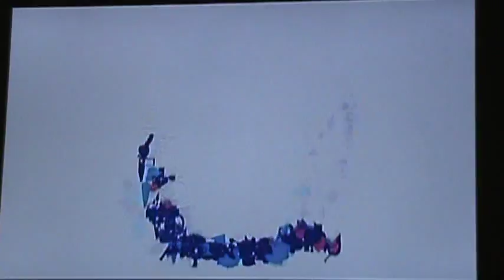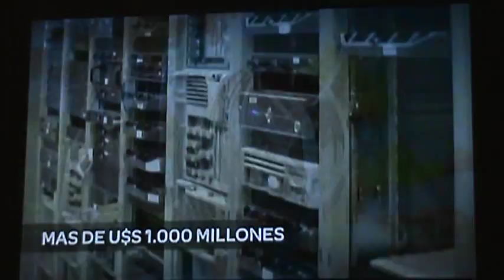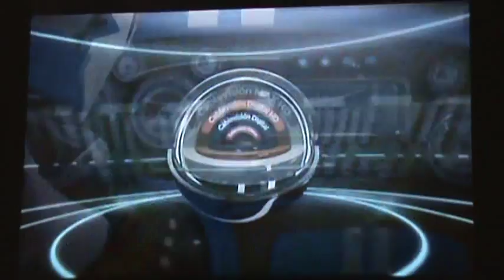Cartoon Network (Feed Sur) » Tanda 02/01/12, 06:06am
No edito el video porque no quiero esperar más de tres horas de render.
Durante "El show de Garfield".
Acá muestro una tanda con el logo nuevo de Cartoon Network, y bien apreciarán que aún sigue la gráfica Toonix. Hice acercamientos para aprovechar el aspecto panorámico.
Incluye un corte abrupto por parte de Cablevision y un corte abrupto de ése anuncio, pasando de nuevo a la transmision normal.
La idea original era grabar los bumpers de la gráfica "Check it", lamentablemente no la estrenaron (aún).

P.D: Archivo creado a las 06:06:06am

Copyright » Turner (C) (R) (TM) (Lo que sea para que no me quiten el video)